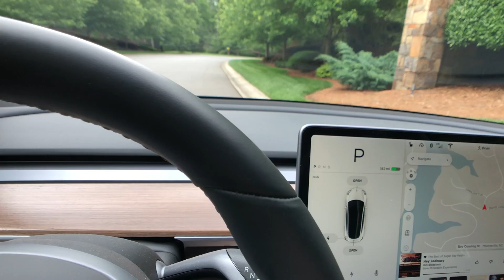Need Your Help - Model 3 Videos!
Very busy day. Would like to ask you what videos you would like to see that you have not seen yet.

Thanks

Buying a Tesla? Get free supercharging for life. I have a referral give away running. Use my referral and you are entered.

or if you order an inventory vehicle, let your delivery specialist or owner advisor that you are a referral and to use code "karen7537" and they will give you free unlimited supercharging!